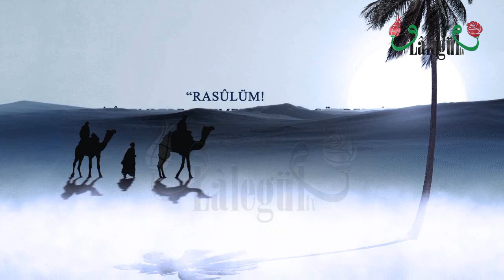Ali Ulvi Uzunlar Hocaefendi Hadislerden İnciler 6.Bölüm Lâlegül TV